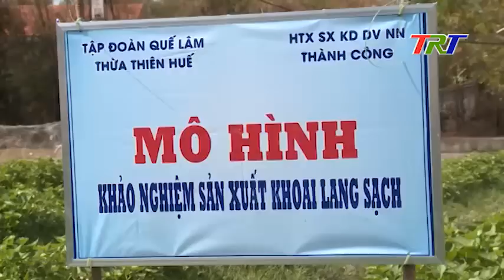QUẢNG CÔNG ĐẦU TƯ CHO NÔNG SẢN ĐỊA PHƯƠNG